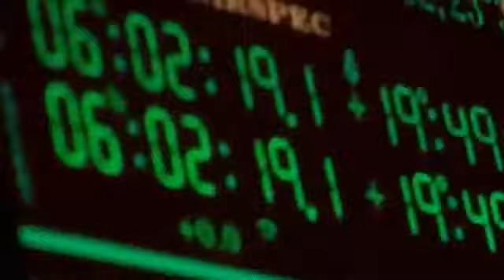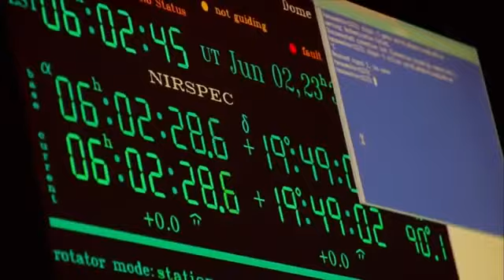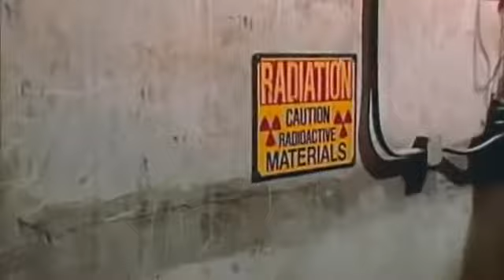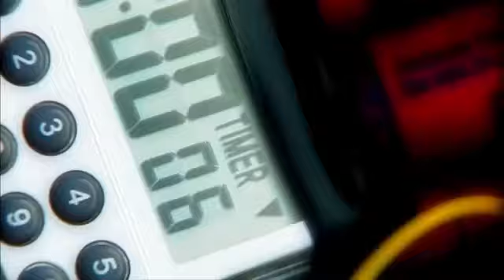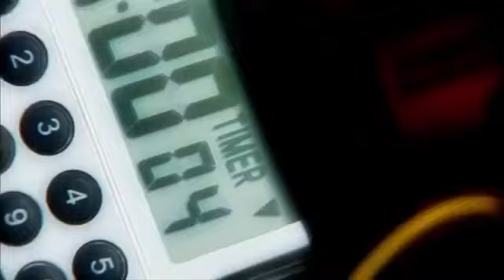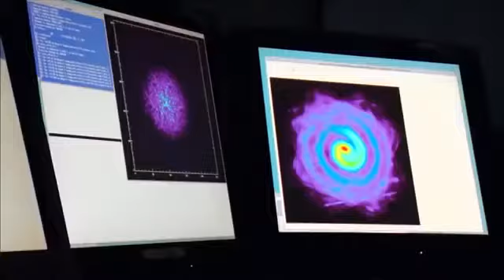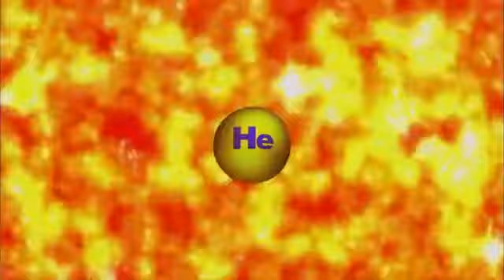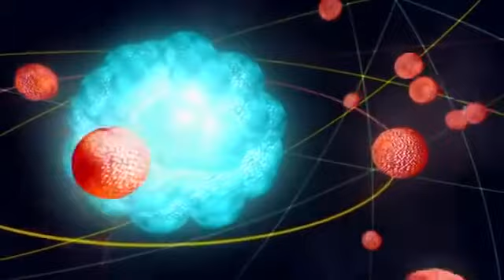Death Stars - Documentary Films 2017